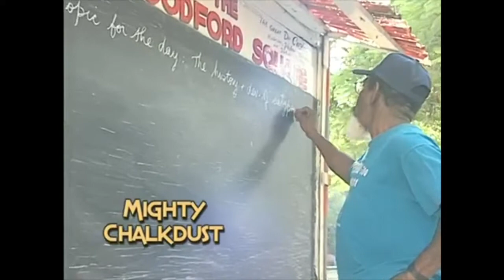Calypso Dreams {Part 1 of 3}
The 3 part feature-length documentary film Calypso Dreams chronicles the fascinating spirit and traditions of Calypso music in the island country of Trinidad and Tobago, dating back to its complex Afro-Caribbean roots in the 18th and 19th centuries.

With narrative commentary by the popular Caribbean musician David Rudder, the film captures riveting, contemporary performances by a host of legendary Calypso performers with colorful "sobriquets," including the Mighty Sparrow, Calypso Rose, Lord Superior, Black Stalin, Mighty Bomber, Lord Blakie, Singing Sandra and Mighty Terror, and pays homage to recently deceased Calypsonians, including Lord Kitchener and Lord Pretender.

The film also includes a rare and exclusive interview with Harry Belafonte on the issue of his early involvement with Calypso and his complex relationship with Lord Melody in the 1950s and early '60s.

Using a rich array of archival footage and photographs, Calypso Dreams illustrates how the music was corrupted and homogenized by the American music industry in the 1940s and 1950s, only to survive and, ultimately, thrive in international anonymity.

As with The Buena Vista Social Club, Calypso Dreams provides a cultural rediscovery—in this case, of a musical tradition that has been bypassed by the mainstream for decades. It is a celebration not only of the music of Calypso, but of the intense sense of community it engenders in Trinidad and Tobago, and of the art form's dynamic social and political roots, which sustain it.